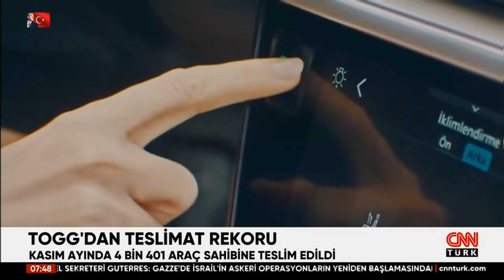TOGG'dan Kasım'da Teslimat Rekoru!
Togg, kasım ayında teslimatını gerçekleştirdiği 4 bin 401 T10X'le rekor tazeledi. Teslimatların başladığı mayıs ayından bu yana ise toplam 13 bin 572 adet T10X kullanıcılarla buluştu.